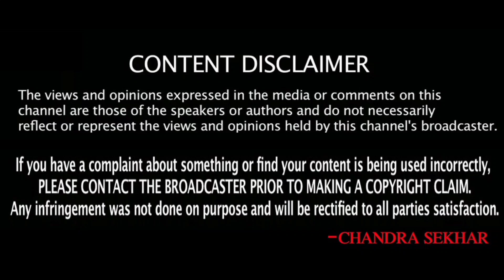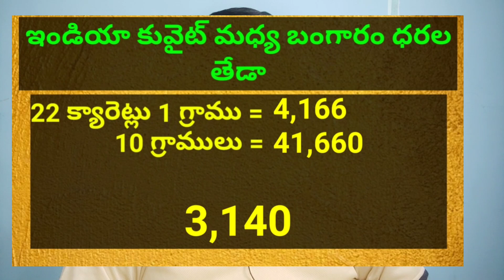Today Gold Price in Kuwait || Gold News 322 || Today Gold Price In India ||dinar rate || SukanyaTv